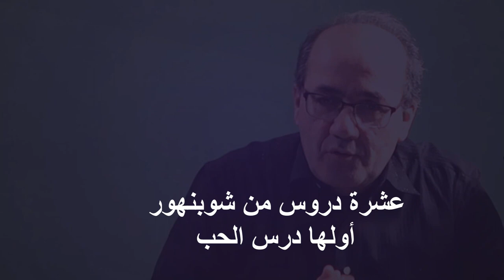تعرف على تسعة دروس من شوبنهاور ..أولها درس الحب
تعرف على تسعة دروس من فيلسوف التشاؤم شوبنهاور ..أولها درس الحب
للاطلاع على النص الكامل للحلقة ومتابعة ملف كامل عن شوبنهور أيضا اضغط على رابط موقع أزاميل الذي يديره منصور الناصر
وصف بملك التشاؤم وبأنه رسول البؤس والعزلة الأكبر، لكنه مع هذا يمتلك أفكارا تبعث على بعض الأمل، وسيتضح ذلك حين سنتعرف معا على

قبل قرنين تقريبا نشر هذا الفيلسوف الذي وصف بالعبقري كتابه الأول والأهم العالم إرادة وتمثل. تأثر ببوذا وشعر شعر مثله بمعاناة البشرية من الألم والخوف والمرض والمعاناة.. وحاول مثله أن يجد حلا.

عرف بكتابه العالم إرادة وتمثل الذي صدر عام 1818 بلغة سهلة غير معهودة بين الفلاسفة المعاصرين له وخاصة هيجل.
في هذا الكتاب قام بتسمية قوة أساسية تتحكم بنا، ولم تكن تحظى بالاهتمام، وقال إنها أقوى من السببية والمنطق والعقلانية والحس الأخلاقي.

يقوم الكتاب على فكرة أن العالم الذي نراه غير حقيقي بالمرة، فهناك قوة خفية تقف خلفه وهي إرادة العيش، وبالألمانية wille zum leben  .. وأن كل ما نراه هو ما تفرزه مرشحاتنا الشخصية

الآن وبعد 200 سنة على ظهور هذا الكتاب، ما هي حاجة الإنسان الآن للعودة إليه؟ وماذا يمكن ان يقدم لنا؟
في هذا الفيديو سأتحدث باختصار عن سبعة عشرة دروس مهمة يمكن لشوبنهور أن يقدمها لنا في الحياة.

الدرس الاول: درس الحب!
إرادة العيش داخلنا تدفعنا بقوة وإلحاح دائم إلى الامام، وتجعلنا نتلهف دائما لتحقيق مصالحنا ورغباتنا

أكبر هذه الرغبات هي الرغبة بالجنس، فنحن جميعا كنا نتخيل في سنوات المراهقة سيناريوهات جنسية إيروتكية مع الشريك المرغوب. طبعا هذا لا يمنع أن هناك من وصل أرذل العمر وما زال يعيش وسط هذه الاحلام اللذيذة!

كان شوبنهاور ينظر للحياة على أنها شر مُطلق. تحيل كل سعادة إلى تعاسة، وكل راحة إلى شقاء، وكل صحة إلى مرض، واعتبر أن الشقاء والعناء والمرض والألم والموت الأصل والأساس، وما عدا ذلك هو الاستثناء،

مع هذا لم يقلل شوبنهور من شأن الحب، على العكس أعرب عن احترامه الشديد له.. لكنه انزعج من إساءة فهم الناس له لأنهم يعتقدون إنه مجرد تجربة تحدث بالصدفة ومن اول نظرة!

ويقول هذه نظرة سطحية لأن الحب تجربة عميقة، مرتبطة مباشرة بإرادة العيش، وأهم غايات هذه الإرادة وهي التكاثر أو إنجاب الأطفال.

ويتساءل ما سر كل هذه الضجة عن الحب؟ لماذا كل هذا الإلحاح والجهد المبذول من أجله؟
لمتابعة ملف كامل عن شوبنهور تابع مع الرابط
قل شيئا قناة متخصصة بنشر أشرطة فيديو خبرية واجتماعية وثقافية
وهي تابعة لموقع ازاميل الإخباري azamil.com